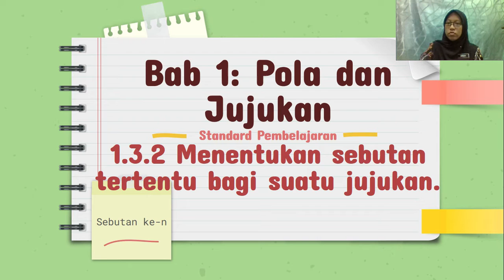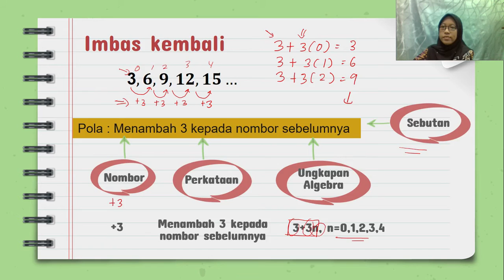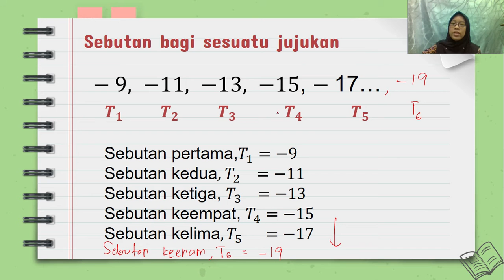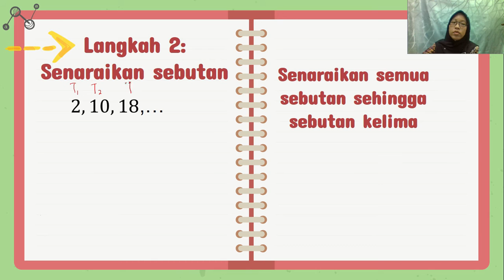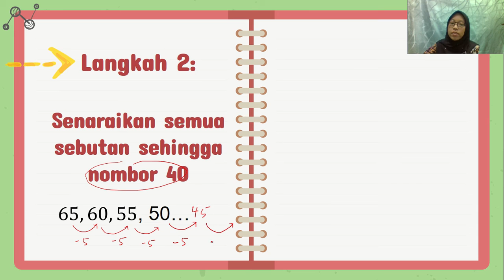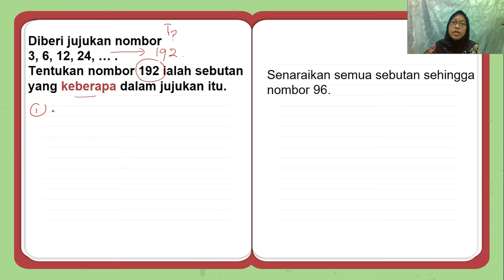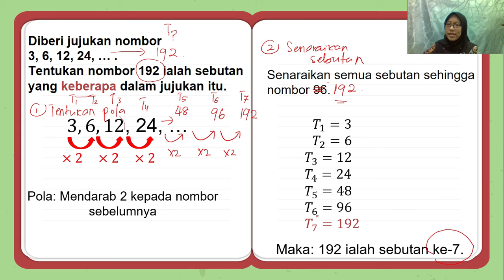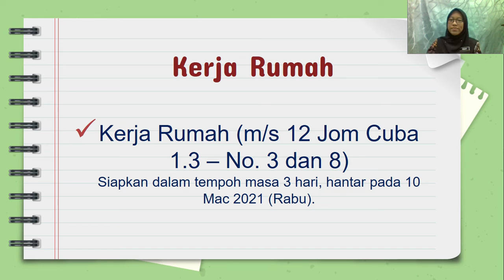MATH TINGKATAN 2 (BAB 1): POLA DAN JUJUKAN (Menentukan sebutan tertentu bagi suatu jujukan)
Video Pengajaran

Bab 1: Pola dan Jujukan

Standard Pembelajaran
1.3.2 Menentukan sebutan tertentu bagi suatu jujukan